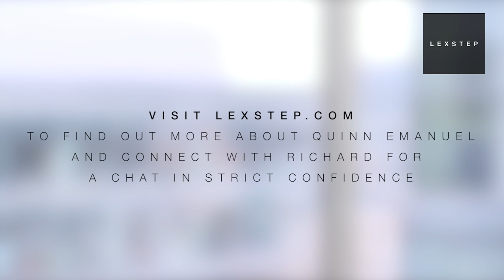LEXSTEP.COM meets Richard East, Quinn Emanuel - 5 Feb 2016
A 20 minute filmed interview with Richard East, Co-Managing Partner at Quinn Emanuel Urquhart & Sullivan LLP discussing his own career, lateral career opportunities and what it’s like to work at Quinn Emanuel's London office.

Visit LexStep.com to read more about Quinn Emanuel, see their current openings and connect with hiring partners for an invitation to chat in strict confidence.

LexStep.com is an invite-only marketplace we designed exclusively for lawyers like us to connect directly with the best law firms on a single platform without the need to use a third party "headhunter". We believe that law firms and partners are best placed to sell themselves and provide the best possible insight on what it's like to work there rather than cold-calling career recruiters. We think that moving law firm should be simple and transparent and, most importantly, that the candidate should be in control. With LexStep, top-tier lawyers can see the premium legal jobs market in one place, read and watch information directly from the firms themselves and apply for opportunities in just a few clicks.